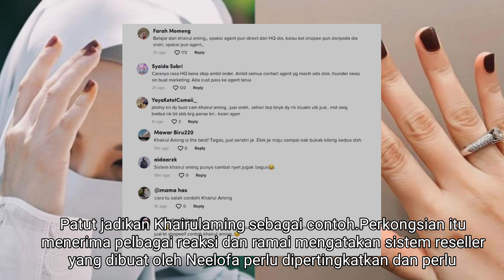“Asalnya mahu jual inai secara besar-besaran dengan Shopee…”- Neelofa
Terbaharu, tular sebuah video penjelasan daripada selebriti berusia 33 tahun itu bagi menjawab pertanyaan ramai mengenai sistem reseller yang dilakukan oleh perniagan

Menerusi video yang dikongsikan, Neelofa mendedahkan pada mulanya dia hanya mahu melakukan perniagaan inai secara besar-besaran bersama Shopee dan jualan secara langsung menerusi Go Shop dan sebagainya.

Jelas Neelofa, dia tidak mahu menjual Innai Nunha dengan menggunakan sistem reseller seperti yang dilakukannya sekarang.

Namun, disebabkan ramai bertanya dan memberitahu mahu menjual inai bersama, aktres itu terus memaklumkan kepada suaminya, Haris Ismail. Usahawan kelahiran negeri Cik Siti Wan Kembang berkata, keputusan yang dibuatnya kini hanya mahu memberi peluang kepada orang ramai untuk mencari rezeki bersama.

“Inai ini, pada asalnya saya nak buat tanpa sistem reseller. Saya nak buat directly dengan Shopee secara besar-besaran dan nak gunakan direct selling Go-shop dan sebagainya.

“Tapi, memandangkan ramai beritahu nak jual inai, saya terpaksa beritahu suami dan mengatakan mereka harus memberi peluang kepada orang ramai untuk mencari rezeki bersama,”jelas Neelofa.

Bagaimanapun, terdapat segelintir daripada mereka mengambil peluang yang diberikan oleh Neelofa dan suami dengan membuat ‘tahi’ di mana mereka menghentam dan menyebarkan vibes negatif kepada ramai.

“Apabila dah bagi peluang, ramai pula yang ambil kesempatan ini untuk menghentam dan menyebarkan benda yang negatif mengenai perniagaan saya.”ujarnya.

Patut jadikan Khairulaming sebagai contoh

Perkongsian itu menerima pelbagai reaksi dan ramai mengatakan sistem reseller yang dibuat oleh Neelofa perlu dipertingkatkan dan perlu menjadikan Khairulaming  sebagai contoh terdapat sekiranya mahu mendapatkan kepercayaan pelanggan dan reseller.

Susah nak percaya sebab serik! Selalu putar belit macam kes Chatime kat Langkawi

Malah, ada yang mengatakan mereka tidak percaya dengan penjelasan yang diberikan oleh pemilik nama Noor Neelofa Mohd Noor memandangkan usahawan itu pernah ‘putar belit’ situasi melangkaui ke Langkawi atas urusan cawangan baharu Chatime tempoh hari.